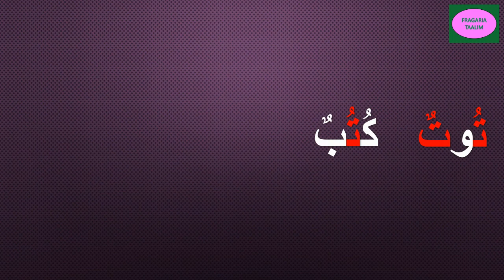قراءة /حرف التاء / قراءة حرف التاء للأطفال